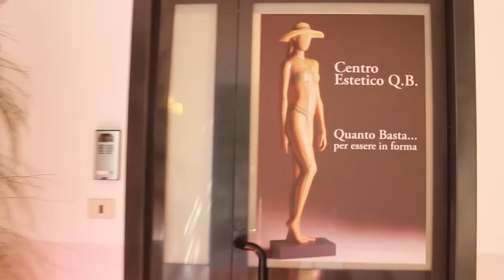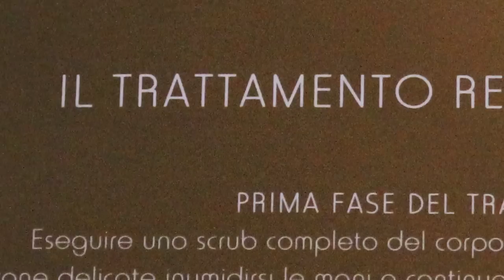hai Voglia di ... Centro estetico Q.B. - via Bonnet, 6/B, Milano zona Corso Como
Centro estetico Q.B. - via Bonnet, 6/B, Milano zona Corso Como fermata Metropolitana Garibaldi